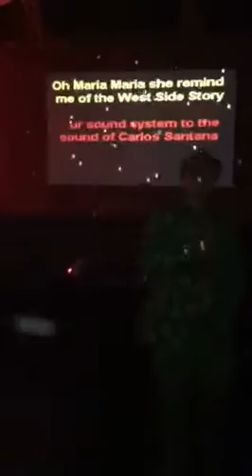Party guy in a weed suit goes to karaoke and sings maria maria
Weedman Kronicles here singing one of my favorites maria maria - by santana